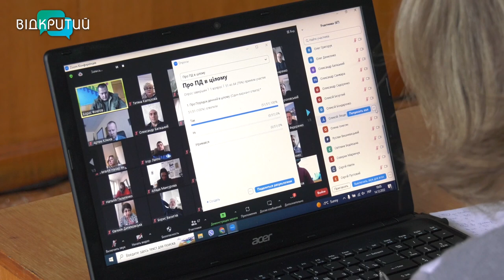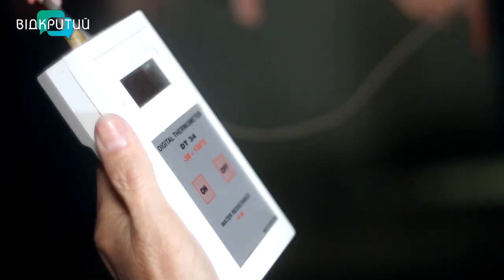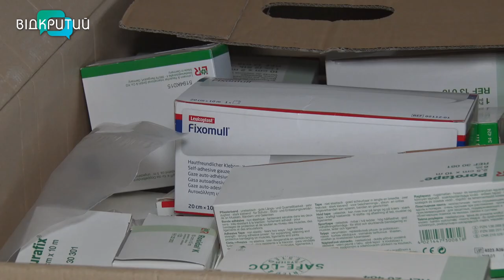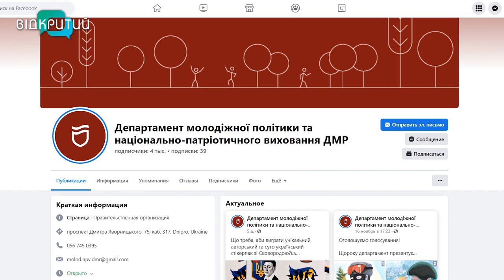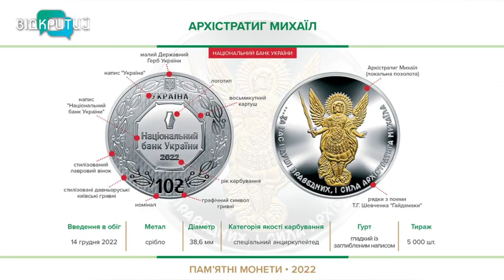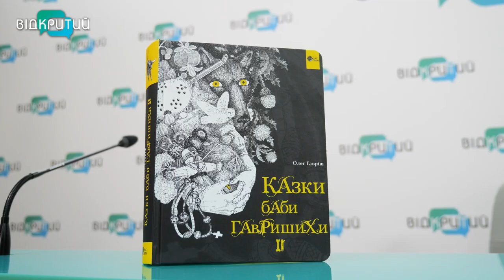Новини OPEN NEWS від 14 грудня 2022 року 20:15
– Міська казна збільшиться на мільярд гривень. У Дніпрі  прийняли бюджет на 2023 рік
– Пішоходи та водії будуть задоволені. На вулиці Дніпросталівській у Дніпрі модернізують освітлення
– В Україні зібрали майже 94 млн грн від продажу браслетів «Азовсталь. Символ незламності»